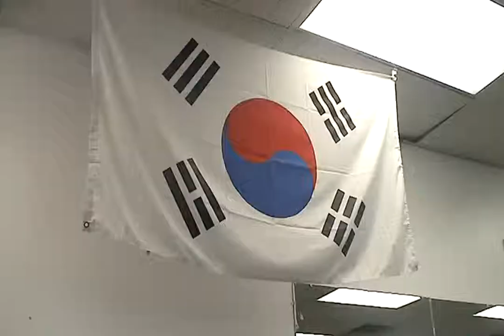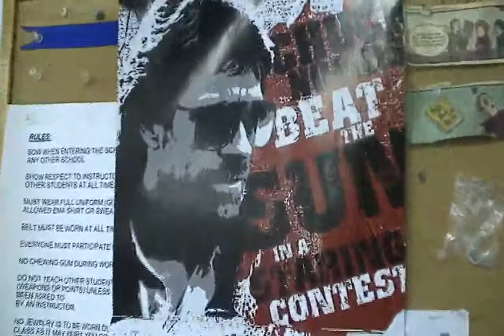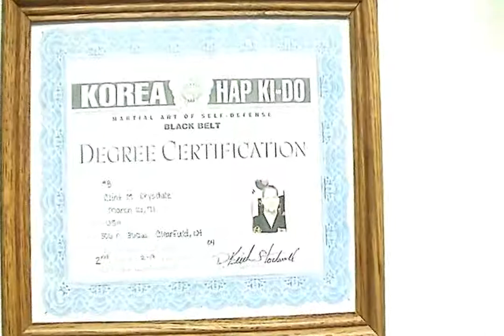Erik's Martial Arts Documentary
Short documentary on Erik's Martial Arts in Roy Utah. Produced at the University of Utah. Directed by Curtis Taylor.